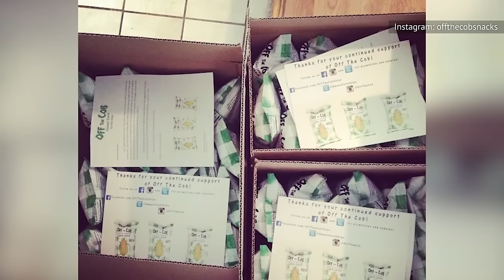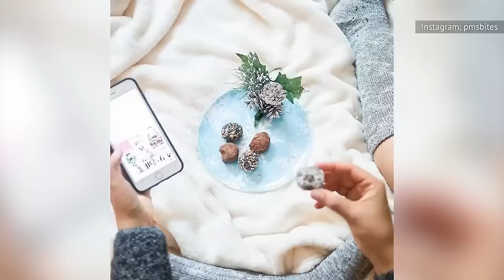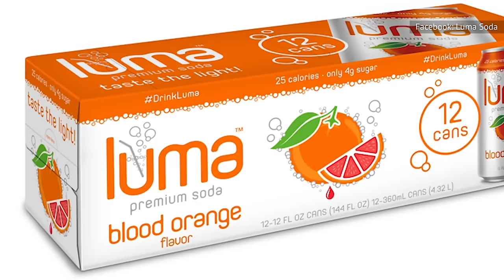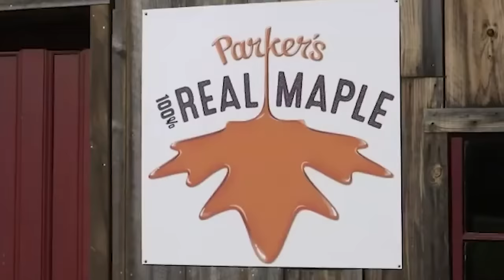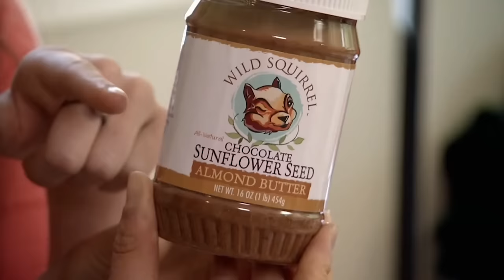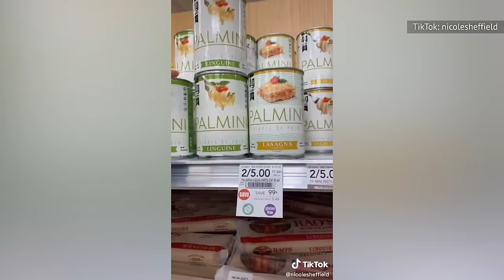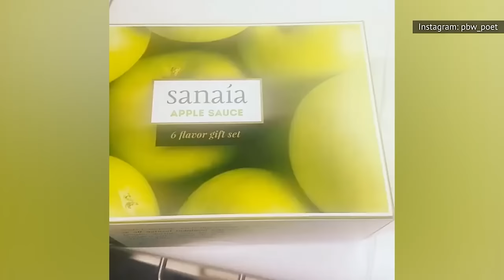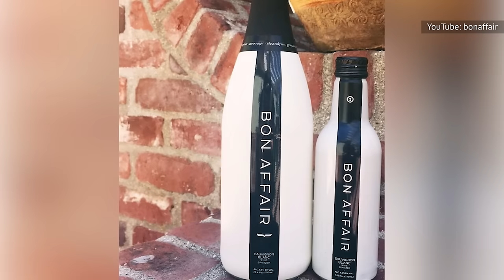What Happened To These Shark Tank Products Marathon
You have to be pretty business savvy to make a deal with one of the Sharks on “Shark Tank,” and you have to be even savvier if you want your company to be successful afterward. Curious whether or not you can still find Wild Squirrel Nut Butter and Luma Soda on store shelves? Our marathon has the answers.

We Finally Know What Happened To Zipz Wine After Shark Tank | 0:00
Why Off The Cob Closed Its Doors After Shark Tank | 4:12
What Really Happened To HotShot After Its Shark Tank Debut? | 8:20
Shark Tank Food Inventions That Were Big Fails | 12:01
We Finally Know What Happened To Luma Soda After Shark Tank | 24:47
The Rise and Fall of Shark Tank's Beer Blizzard | 28:35
We Finally Know What Happened To Parker's Real Maple After Shark Tank | 32:34
We Finally Know What Happened To Mango Mango After Shark Tank | 36:49
What Happened To This Vegan Chicken Company After Shark Tank? | 41:08
What Happened To Wild Squirrel Nut Butter After Shark Tank? | 44:59
We Finally Know What Happened To Plated After Shark Tank | 49:44
We Finally Know What Happened To Palmini After Shark Tank | 54:22
What Happened To The Bumbling Bee After Shark Tank? | 57:58
What Happened To Mrs. Goldfarb's Unreal Deli After Shark Tank? | 1:03:23
Here's What Happened To Sanaia Applesauce After Shark Tank | 1:07:38
This Is What Happened To Brümachen After Shark Tank | 1:11:41
What Happened To Bon Affair After Shark Tank? | 1:15:52
Here's What Happened To Float 'N' Grill After Shark Tank | 1:20:37